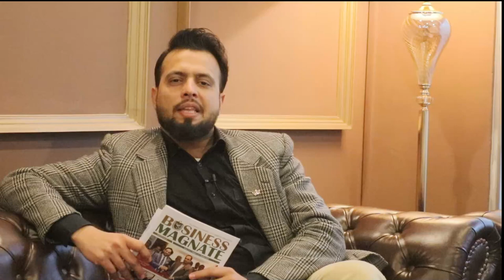Why Invest in Smart Villas ? | Capital Smart City Islamabad | Rbsland.com